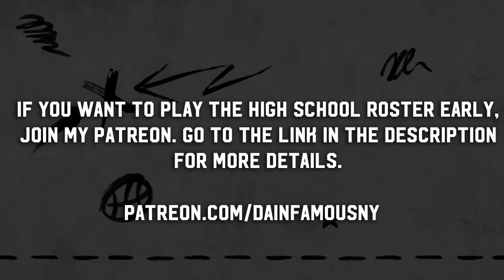NBA 2K19 - High School Hoops 2K19 - Julian Newman & Downey Christian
NBA 2K Rosters